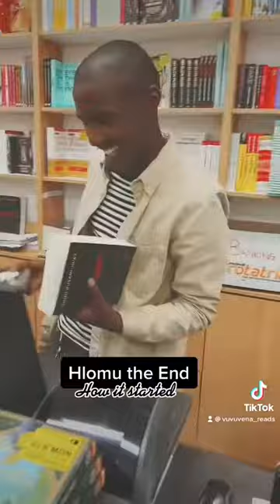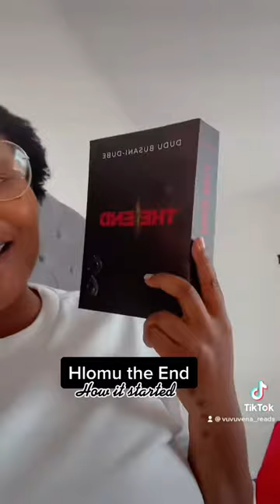Hlomu The End - How It Started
This is just me sharing my reading journey of the latest book in the Hlomu Series!

xoxo
Vuvu

SCRIBD - Check out Scribd and read all the books, audiobooks, and magazines you want! Use my link to sign up